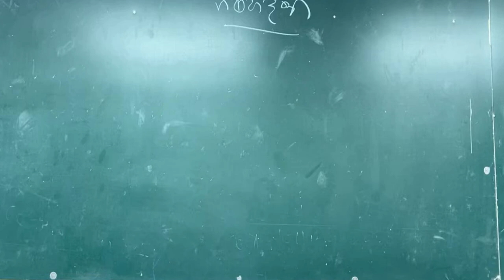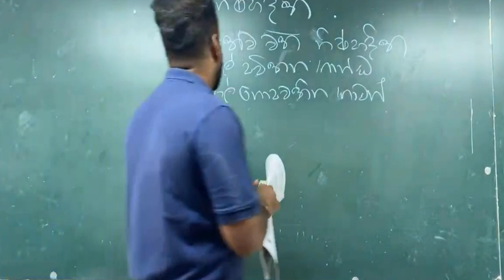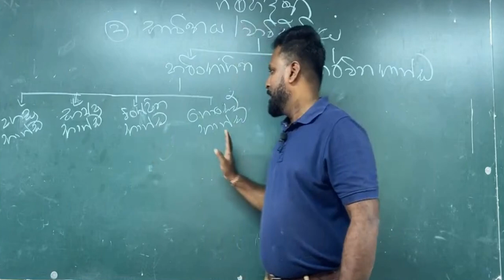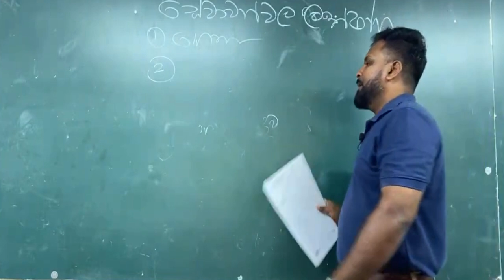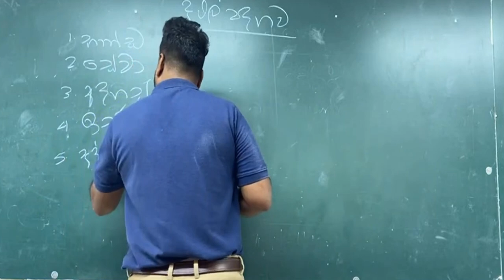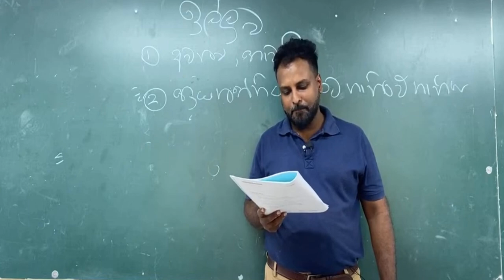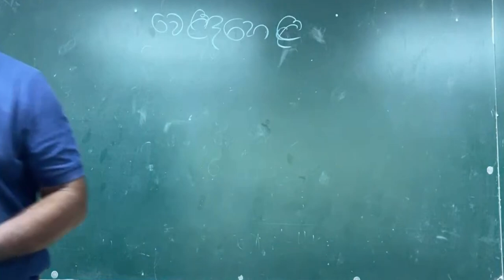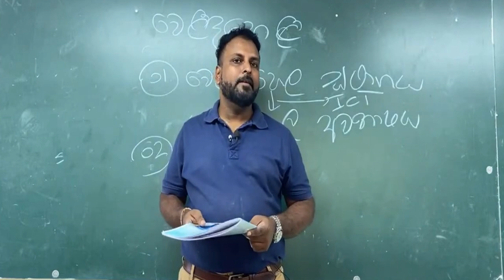ව්‍යාපාර අධ්‍යයනය ‍- ව්‍යපාර පදනම - 2 කොටස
ව්‍යාපාර අධ්‍යනය පළමු පාඩමේ දෙවන නිපුණතා මට්ටම